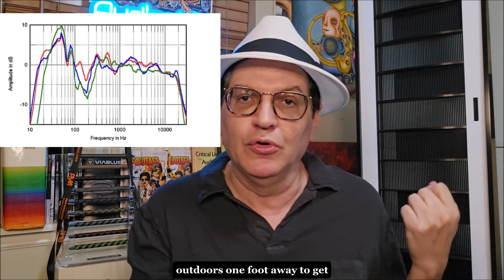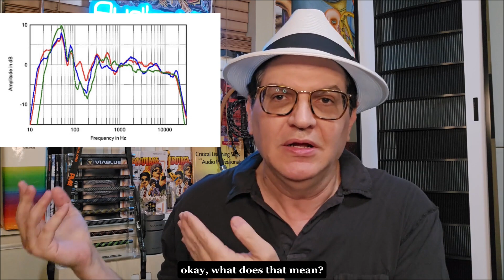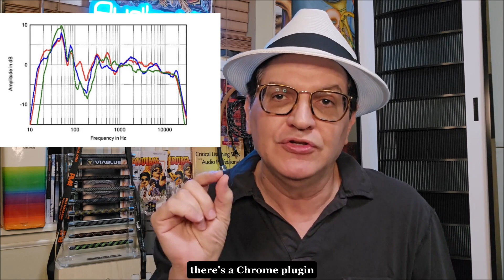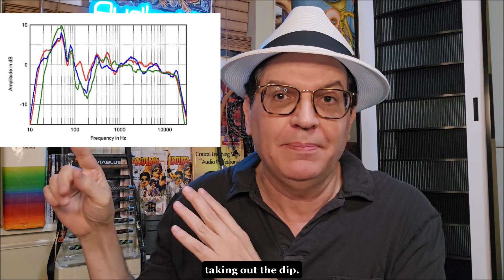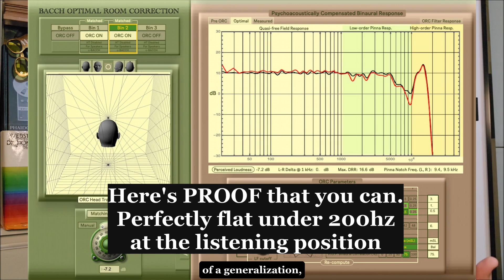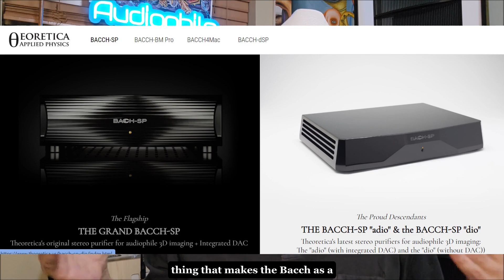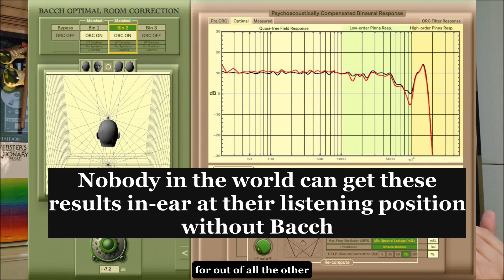🏆 Audiophile Product of the Decade: The Bacch ORC - A Revolution in Sound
So many people are confused by measurements, DSP and who to trust when it comes to subjective reviews.

In this video, I not only highlight a product what will easily let you hear and measure the improvement...It will deliver unprecedented results that were never possible before with traditional EQ and room treatments.

BACCH-ORC is the most advanced room correction technology today. Unlike any other commercially available room correction system, BACCH-ORC relies on quick in-ear (binaural) acoustic measurements, millimeter-resolution head tracking, and cutting-edge algorithms derived from years of psychoacoustic research, to produce and apply individualized optimal room correction (ORC) filters that elevate any stereo loudspeaker playback system to its ultimate level of transparency.

Not only does BACCH-ORC correct for the spectral coloration of the loudspeakers and the listening room, it also neutralizes the spatial signature of the loudspeakers, which interferes with the spatial cues of the sources in the recording, leading to significantly enhanced spatial imaging.

I also tackle the common misconceptions and help those with limited experience and acumen regarding measurements and DSP understand the power and results possible.

👉 Buy the Bacch4Mac and receive a free invitation to my private WhatsApp group

🛒 My Shopify Store for Various Other Products I Endorse Such as Viablue and Various Consulting